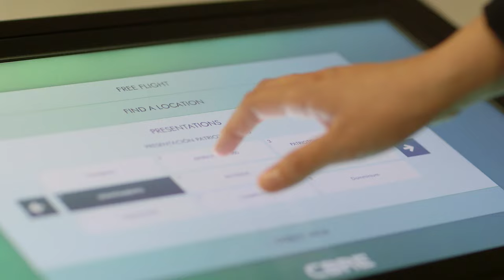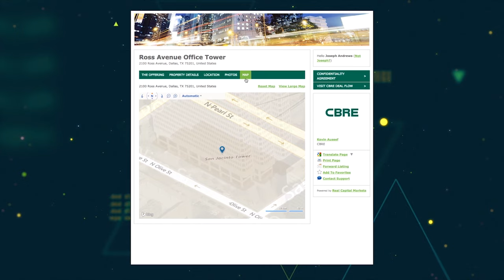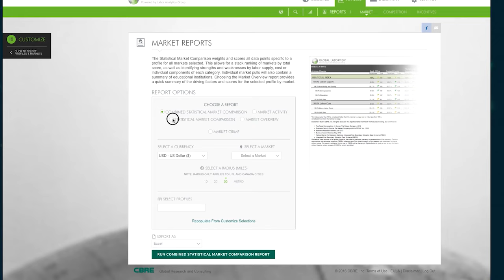Tech at CBRE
Highlights from Bob Sulentic’s Keynote Address – Realcomm 2018